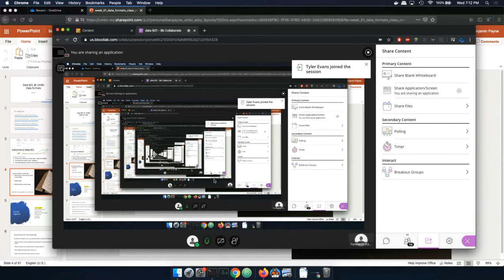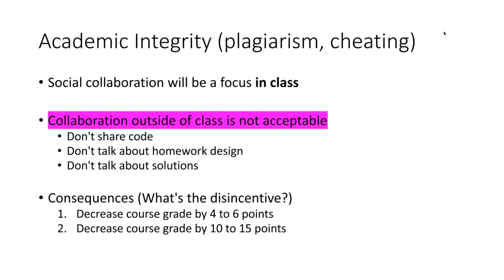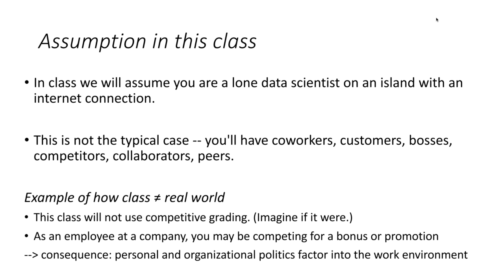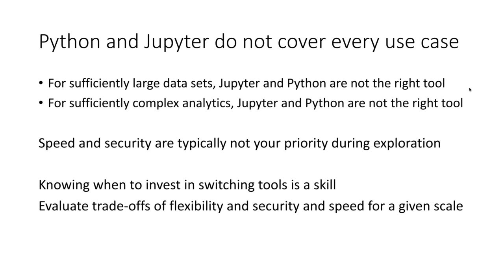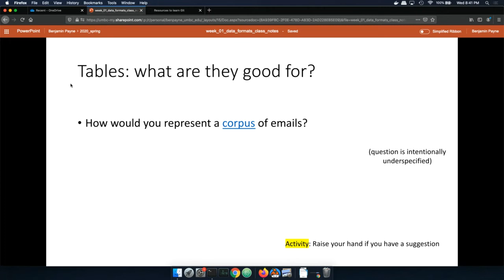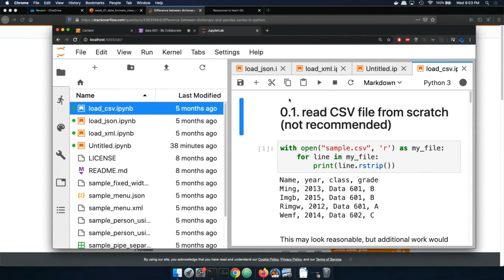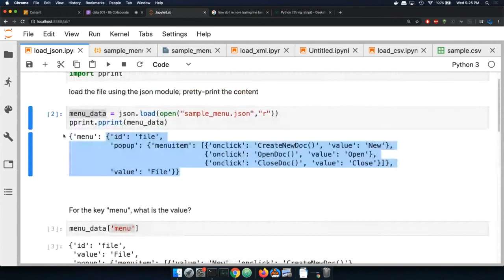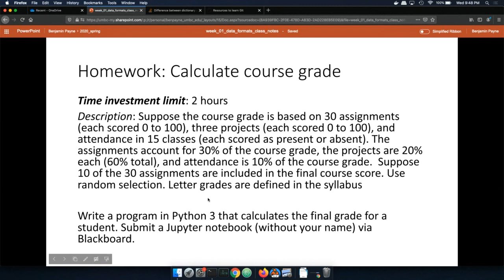Introduction to Data Science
Data Science and CSV and JSON and XML